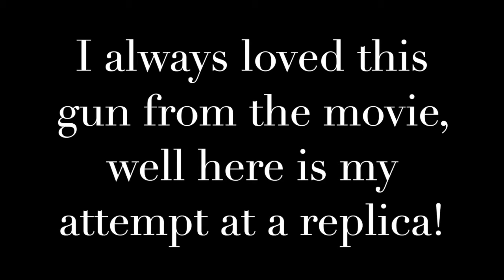Roger Rabbit Tune Gun